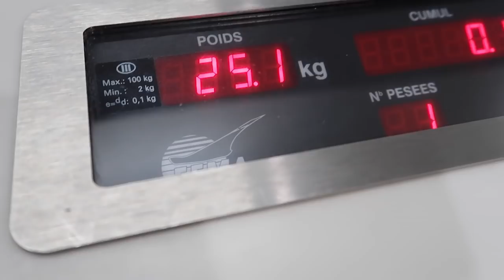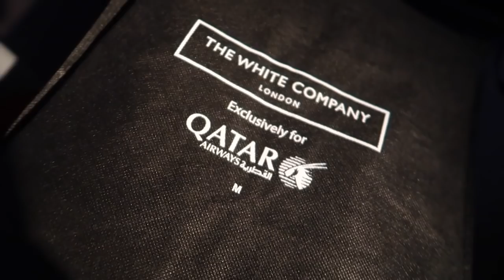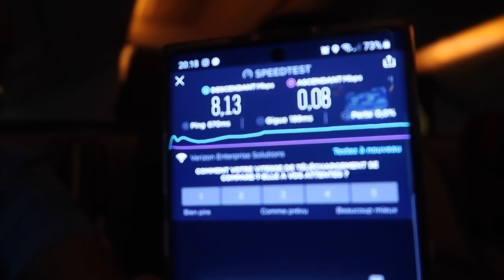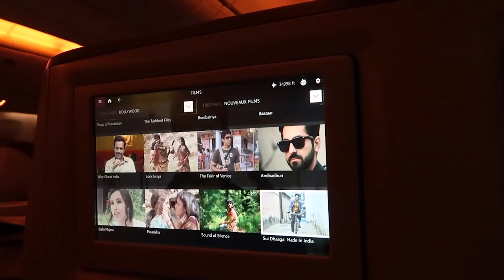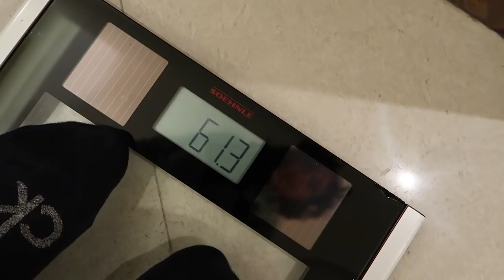روتيني درجة أولى فأحسن طائرة فالعالم